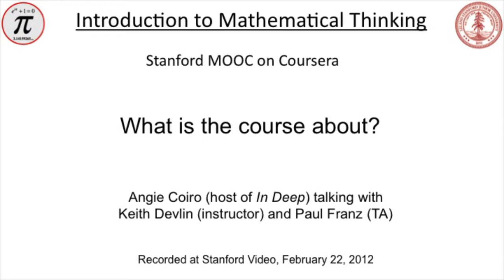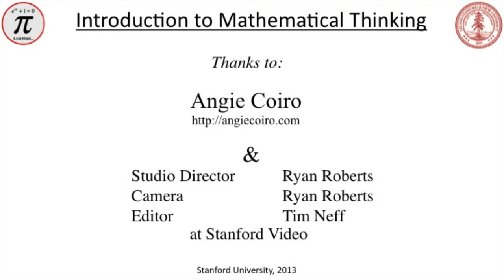Devlin MOOC: 1. What is it About?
What is the main focus of the Stanford MOOC "Introduction to Mathematical Thinking" on Coursera?